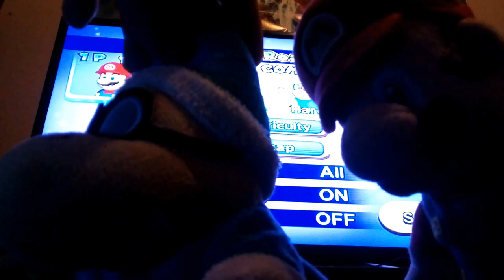BMF100 Plush Gameplays: Mario Party 9 Mario, Koopa, Kamek & Wario Toad Road Party Gameplay!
Today Mario, Koopa, Kamek and Wario play the Toad Road board in Mario Party 9 where this party is a celebration of the success of The Super Mario Bros. Movie trailer reveal from last week. Who'll win this party.
(Featuring CuteYoshiLover)